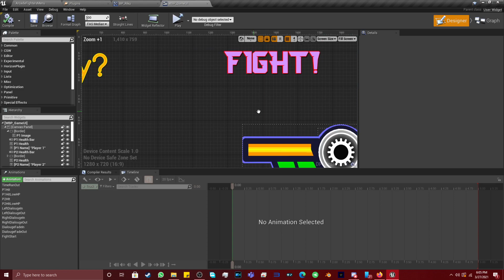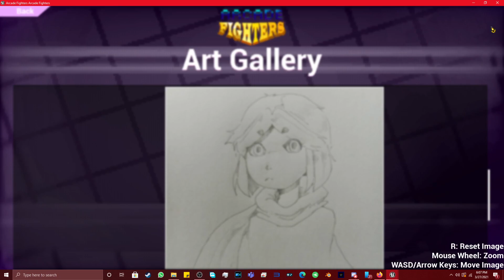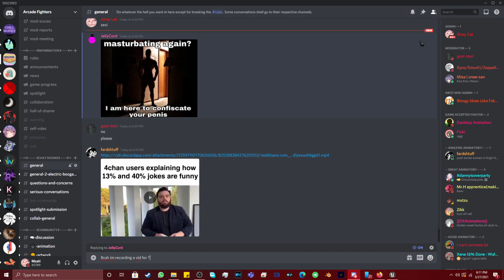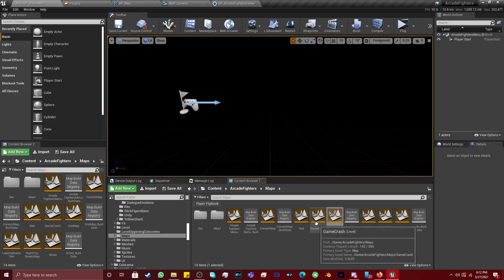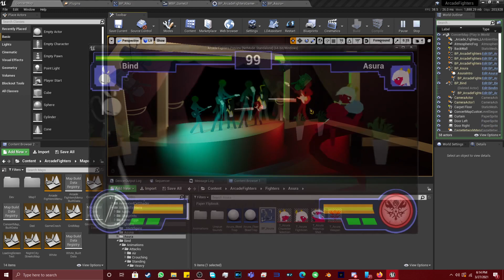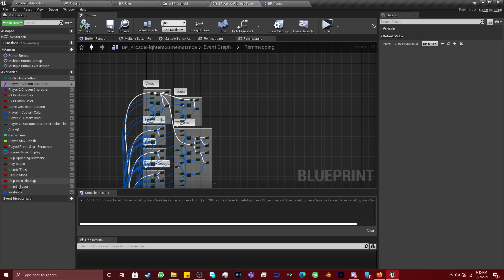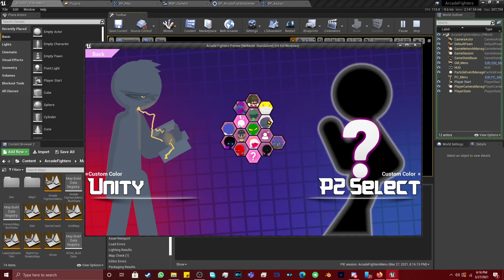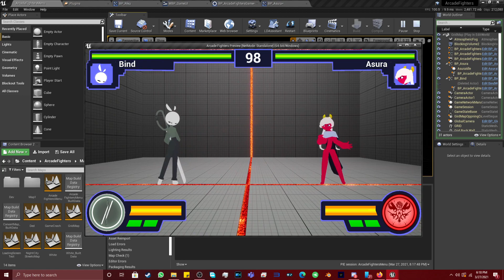All of the Arcade Fighters Game progress so far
I found 2 bugs while filming this fun fact